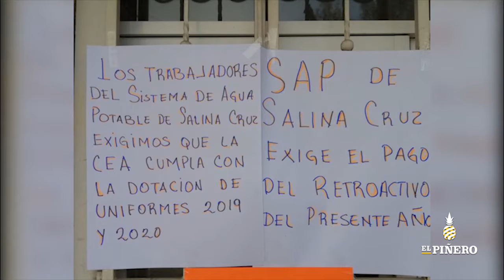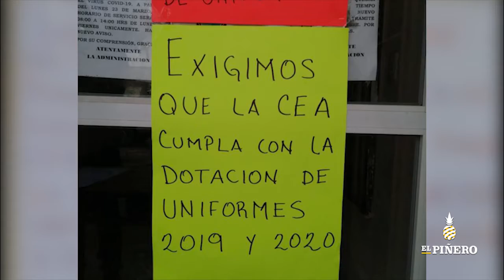Trabajadores del Sistema de Agua Potable de Salina Cruz paran labores y exigen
Trabajadores del Sistema de Agua Potable de Salina Cruz paran labores y exigen pago de retroactivo a Conagua

◼ Por falta de cumplimiento a demandas hechas en su contrato laboral y a la falta de atención a sus requerimientos, trabajadores del Sistema de Agua Potable de Salina Cruz suspendieron labores.